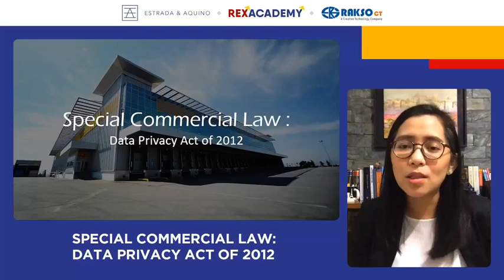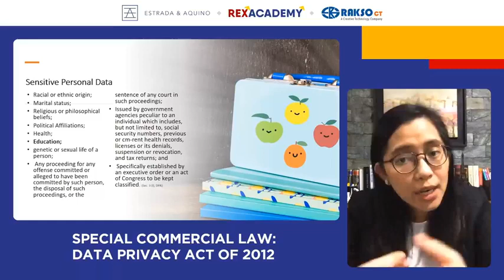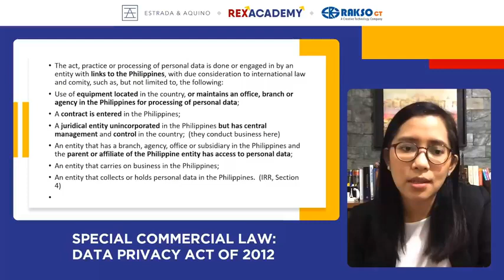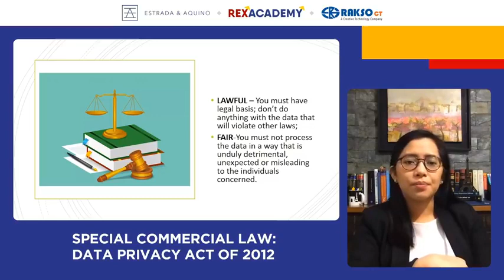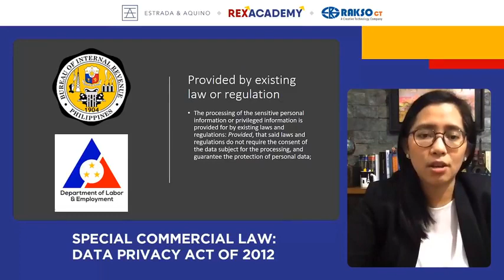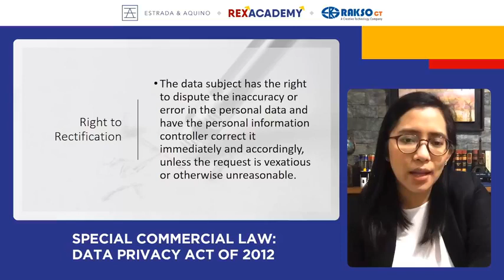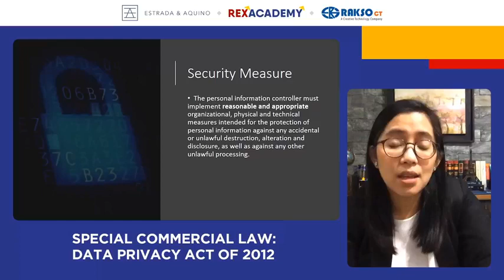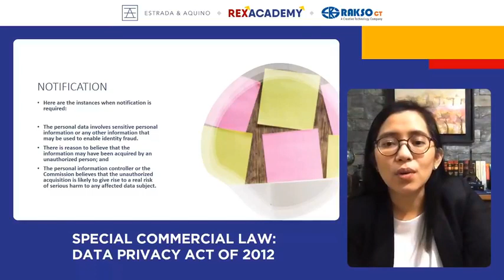Special Commercial Law Data Privacy Act of 2012